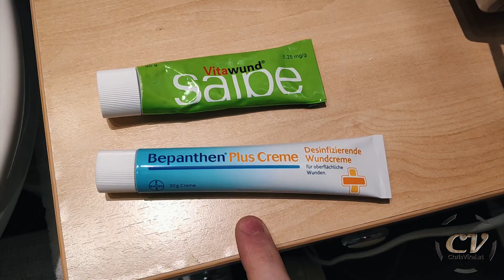My First Serious Electric Skateboard Injury (With Healing Progress)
▬▬▬▬▬▬▬ notes ▬▬▬▬▬▬▬

It was about time that I got screwed over thanks to my own stupidity. It actually rarely happens.. It probably should happen more often... Maybe I'll learn one day.

~ ~ ~ Friday ~ ~ ~
▼ Explaining the plans for this vlog
▼ Reviewing the scar briefly
▼ Explaining how it all happened
▼ Showing the clips after the accident
▼ Talking about the aftermath
▼ Going through the healing progress
▼ Talking about the dangers of electric skateboards
▼ Talking about my stupidity briefly

▬▬▬▬▬▬ follow me ▬▬▬▬▬▬

▬▬▬▬▬▬ my equipment ▬▬▬▬▬▬

4K Monitor: USA - | UK - | GER
40TB NAS: USA | UK | GER
3D Printer 1: USA | UK - | GER - *
3D Printer 2 & 3: USA | UK - | GER

▬▬▬▬▬▬ used music ▬▬▬▬▬▬